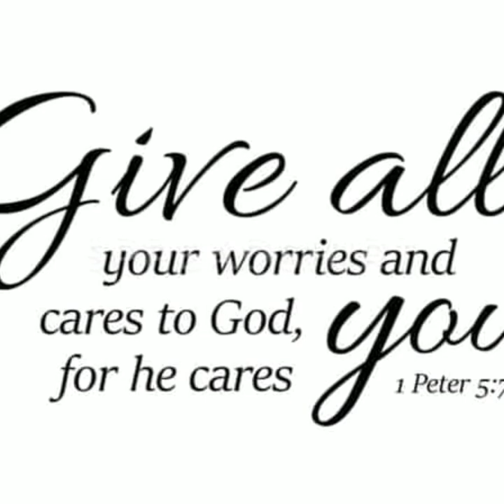PAKTWO IN THE YARD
MARITES BACLAO
*MERON 2 WATER MELON SA YARD.